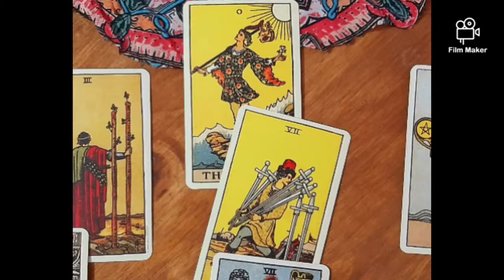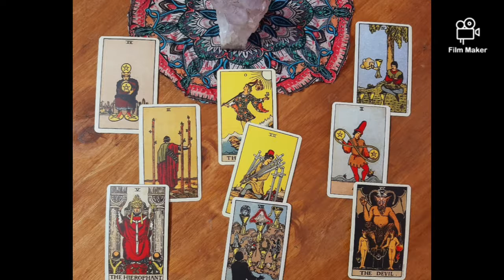💫🤴👸 G-Dragon & CL Relationship Tarot Reading 💫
Welcome guys! 💜  This Tarot Reading is about GD & CL dynamic. Lets dive in a bit deeper and see what the Tarot says about it so grap your ☕ and enjoy! 🎆

Purple you! 💜